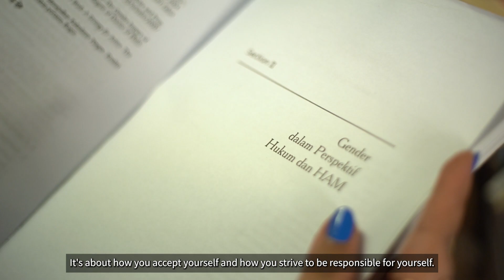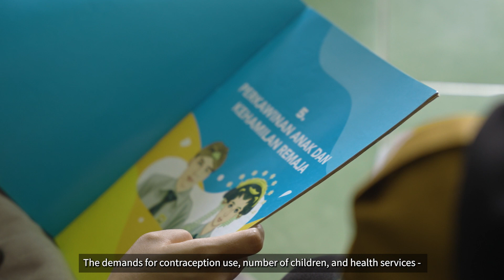Her Health, Her Power | IWD2023 (En)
Happy International Women's Day! Women have the power to change the world, including advocating for health. On International Women's Day 2023, WHO Indonesia presents "Her Health, Her Power" featuring five amazing women from all over Indonesia who have made significant contributions in advocating women’s health rights. Let’s continue working together to support Indonesian women and create more inclusive access for all.